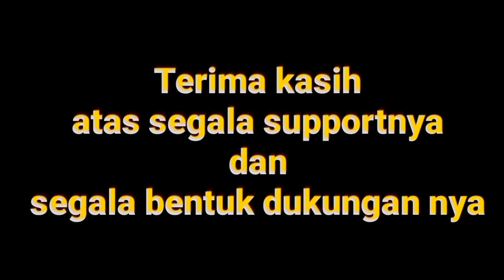MENEMUKAN SEBUAH BENDA UNIK DAN KUNO